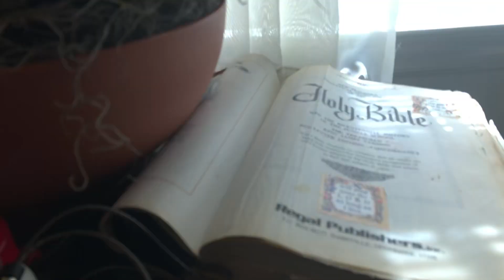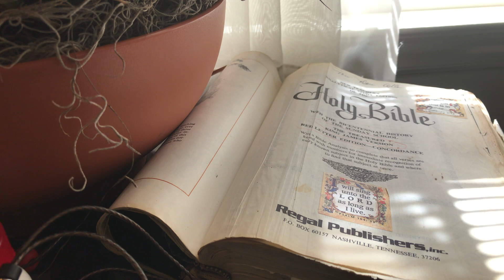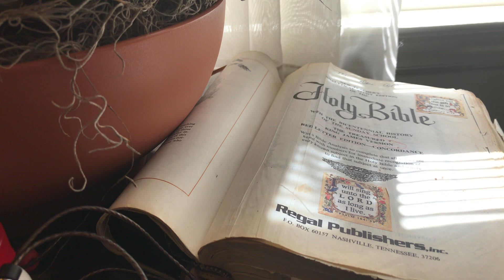Morning Prayer call Monday May 1, 2023. Mirror Life Prayer Call, Teaching on Health and Healing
Morning Prayer on the Mirror Life Prayer , Under the ministry of Prophetess  Javonda Ellison ,Teaching and prayer.
Scriptures: Habakkuk 2:1-24
Play back number 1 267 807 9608  access number 933978#
Prayer Monday and Tuesday morning at 5:30 am 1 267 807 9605 access number 933978#